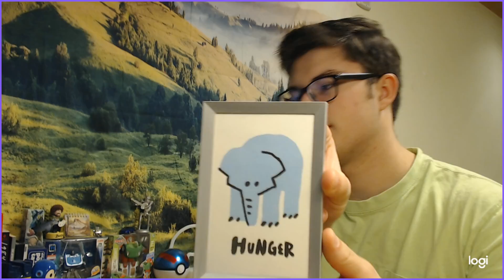Good Evening From Korea: The End, and Thank You!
Hello all! This is the end of the first season of Good Evening From Korea, thank you so much for sticking around, I WILL BE BACK! I hope you will be too. hope you enjoyed.

yeet~

{i will probably send short updates if cool stuff happens while at home}